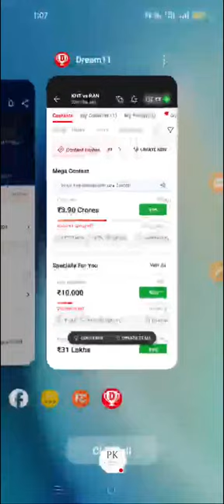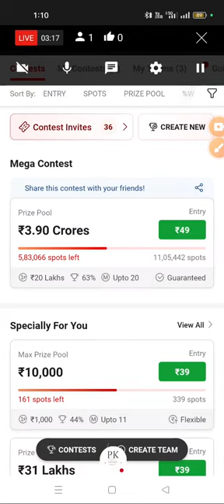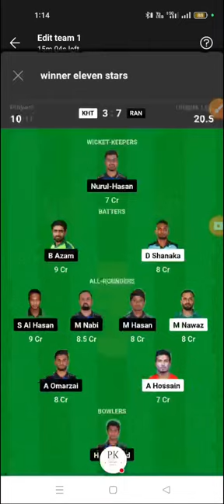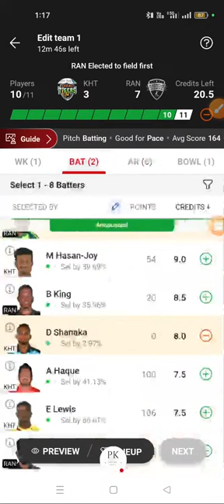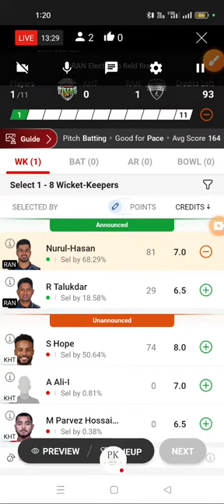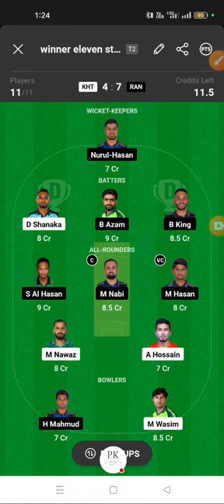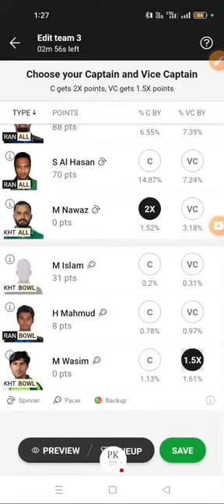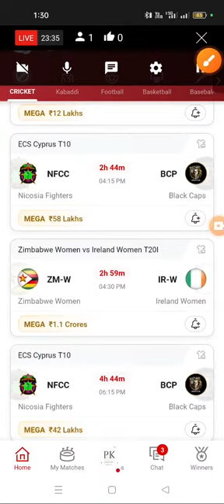KHT VS RAN LIVE DREAM 11, Kht vs ran dream 11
kht vs ran dream 11,
kht vs ran dream 11 prediction,
kht vs ran ,
Bpl kht vs ran dream 11